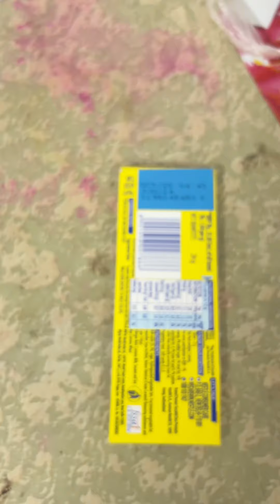Homemade Kinderjoy chocolate at home with no artificial Colors or flavour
Melt dark/milk chocolate and set at the end of bowl

Then melt some white chocolate and freeze on dark/milk chocolate layer or do milk then white then repeated layers also (like me)

Then on the top add a chocolate ball I made with chocolate wafer by crushing it and molding it with hands

Byeee!!! ✋🏻✌🏻👋🏻

Under 50₹